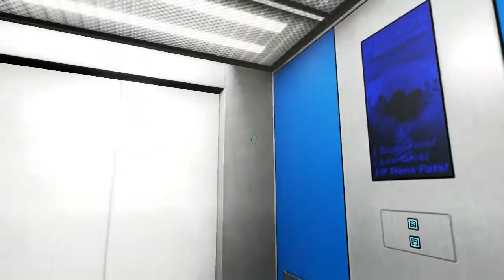Rek Plays: Mirror's Edge - Ep5, Jackknife'd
I just had the wierdest idea. What would happen if you poured hot sauce into your nose?

Oh, and we chase down Jackknife. Some minor FPS issues pop up here and the next video, but I'll try to iron them out.